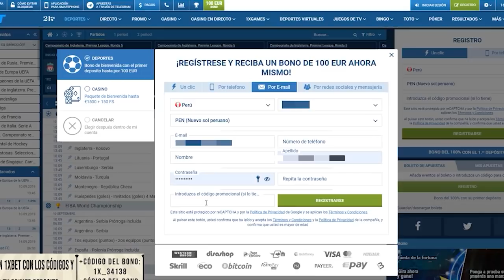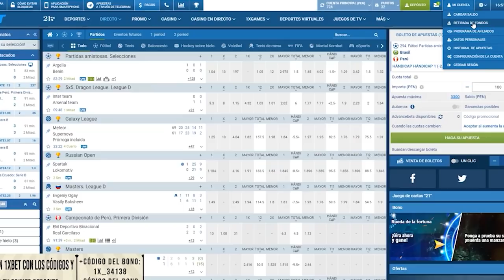🇦🇷😱 ARGENTINO REACCIONA a 🇵🇪 MELGAR vs AUCAS 🇪🇨 COPA SUDAMERICANA 2021 🏆 *ESTAN PRIMEROS*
MELGAR con este TRIUNFO frente a AUCAS se ubica PRIMERO en la TABLA de POSICIONES en su GRUPO de la COPA SUDAMERICANA 2021...